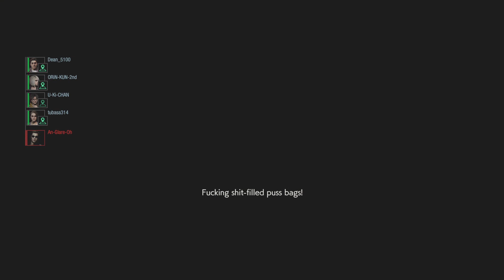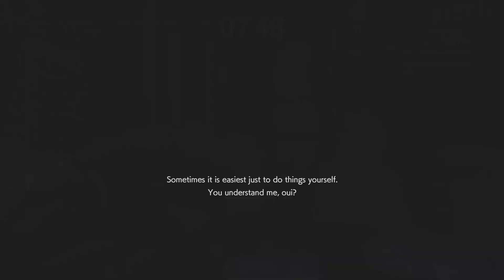Another victory for the OG | RESIDENT EVIL RESISTANCE